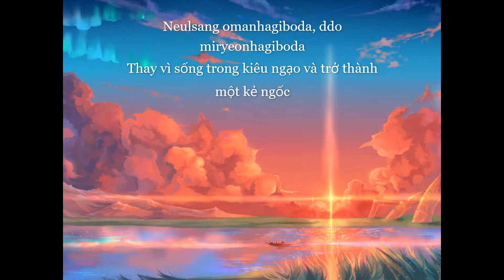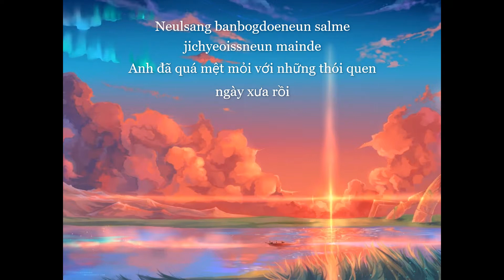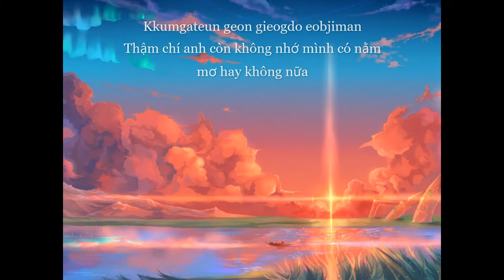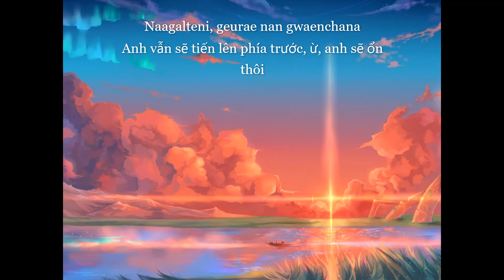(Vietsub) The narrow street - Shin-Yong Woo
Song: The narrow street
Artist: Shin-Yong Woo
OST: From the distance, the green spring